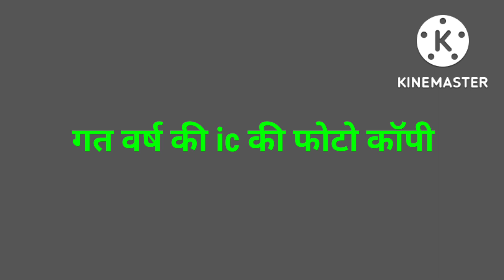Bcom 2nd year college admission documents required Vikram University